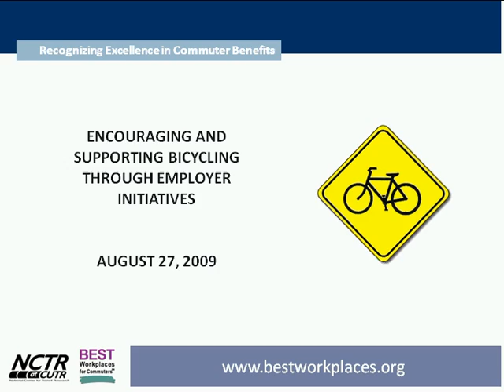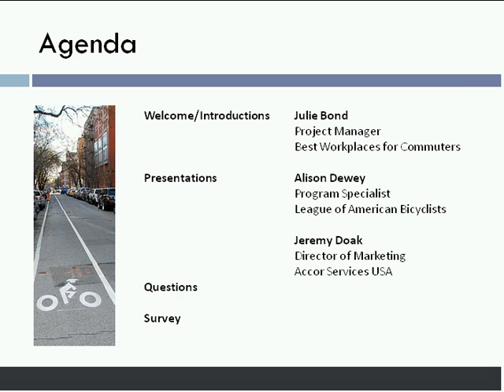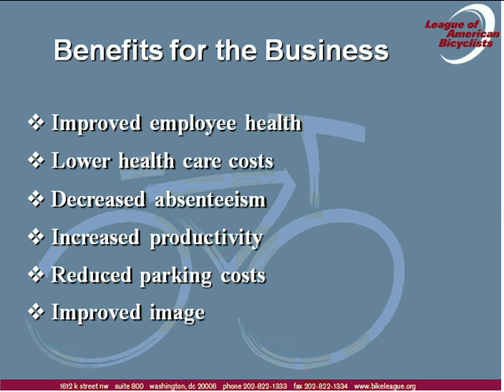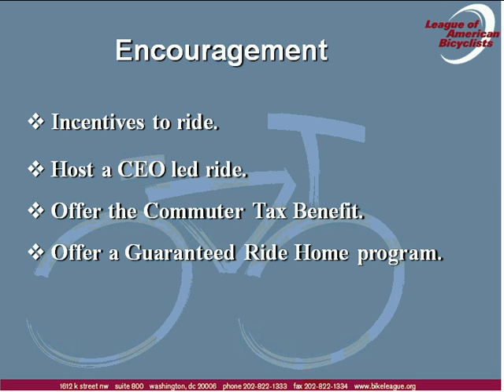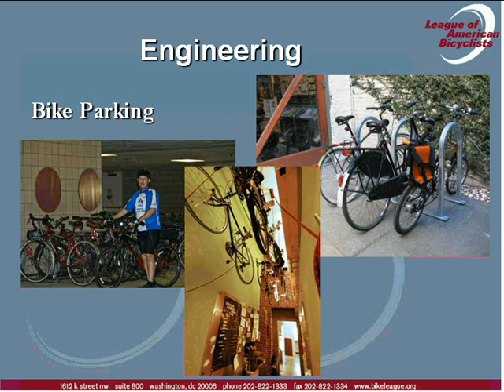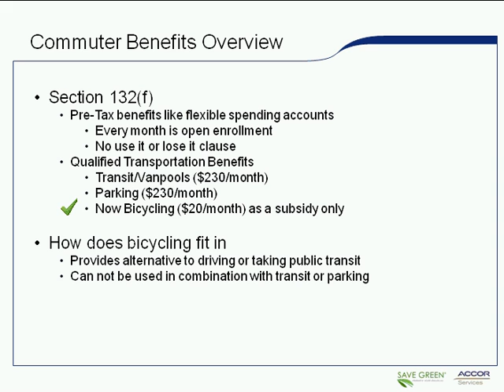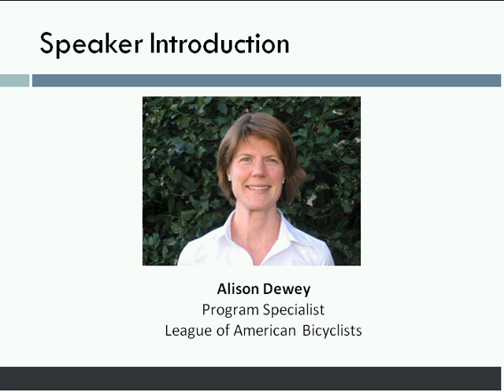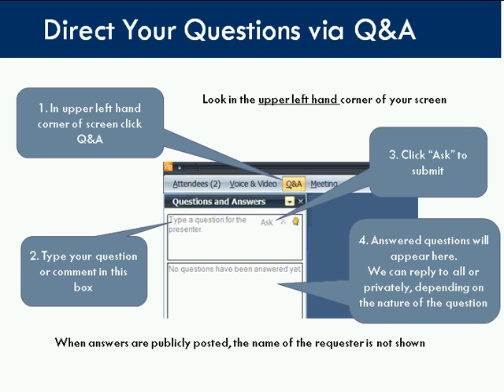Encouraging and Supporting Bicycling through Employer Initiatives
Throughout the nation, businesses are creating incentive programs, new facilities, and new policies to support employees who choose to bicycle to work.  From offering showers to increasing secure parking, there are many ways to encourage employees to bicycle to work.   A hot topic is the Qualified Bicycle Commuting Reimbursement of $20 per month added to the list of qualified transportation fringe benefits covered in section 132 (f) of the Internal Revenue Service Code.